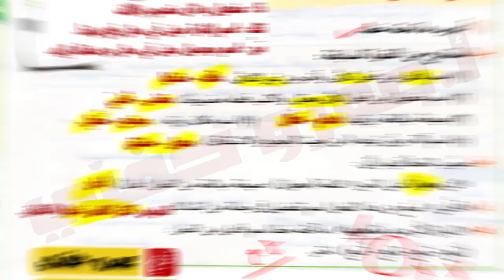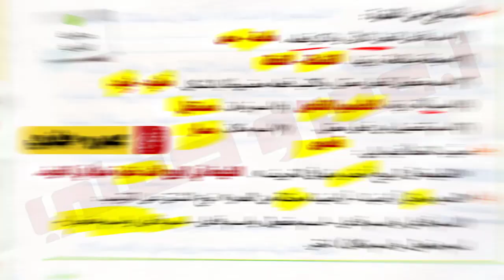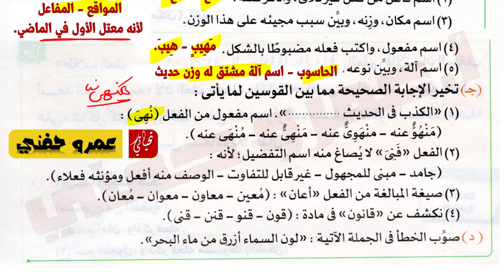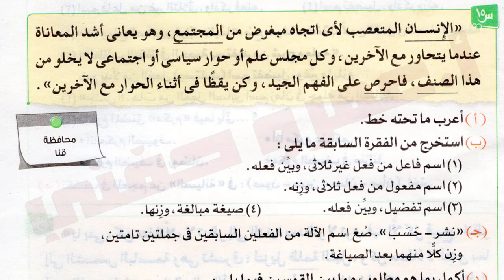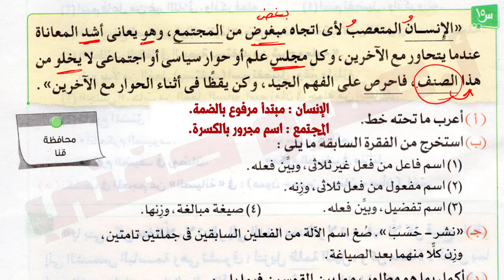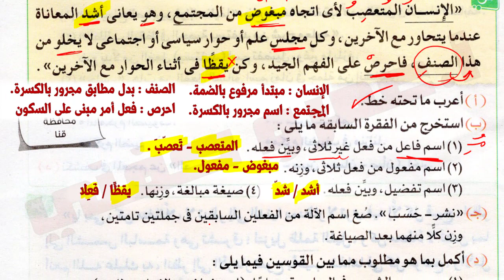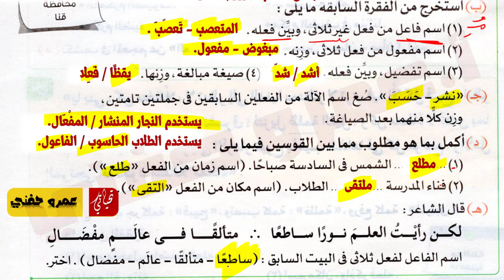حل قطع النحو تالتة إعدادي من كتاب الامتحان ص 262 : 265